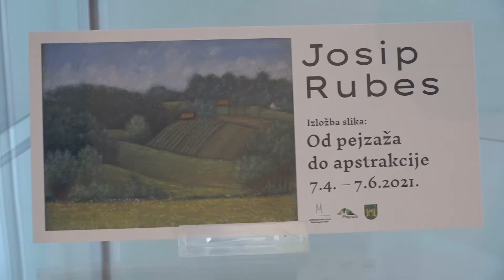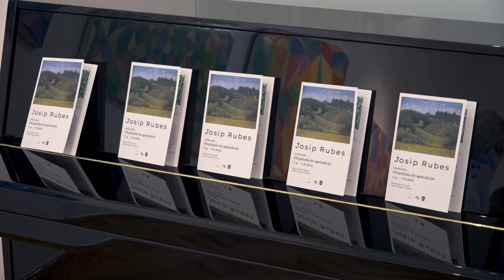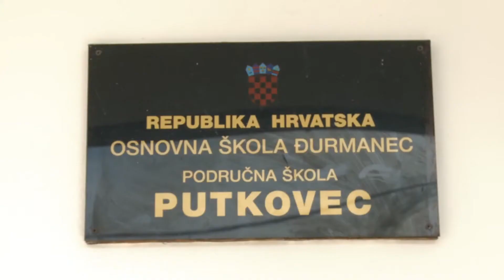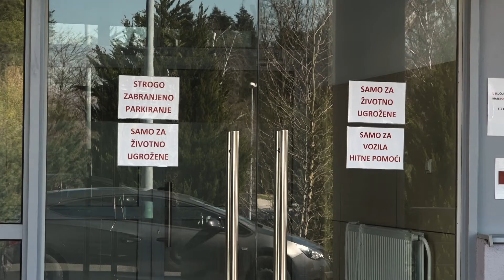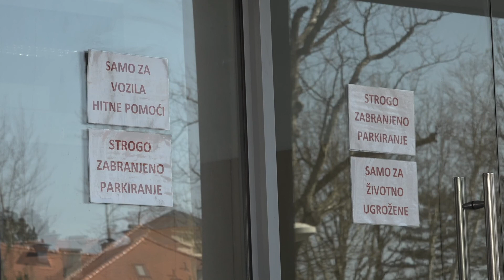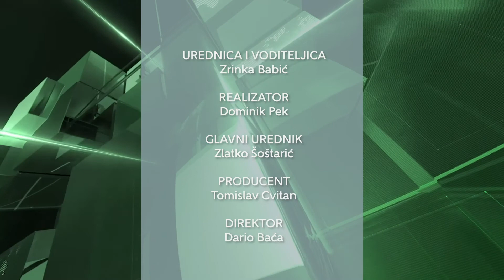Televizija Zapad - Zagorska kronika 10.04.2021.